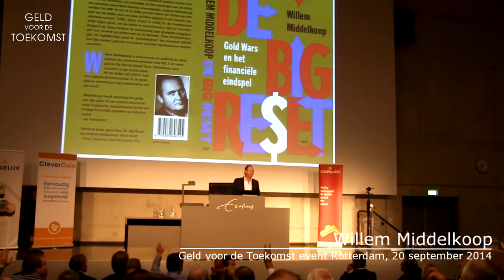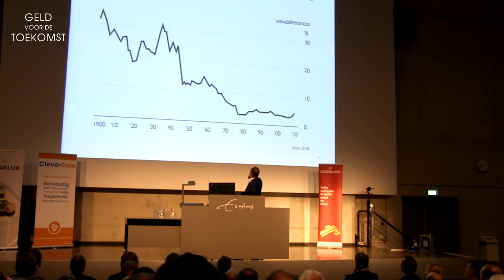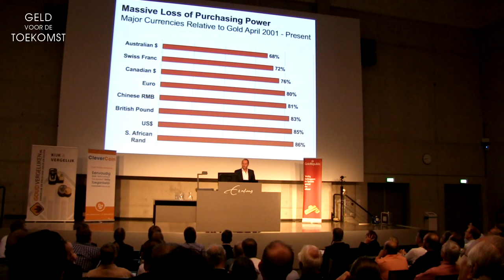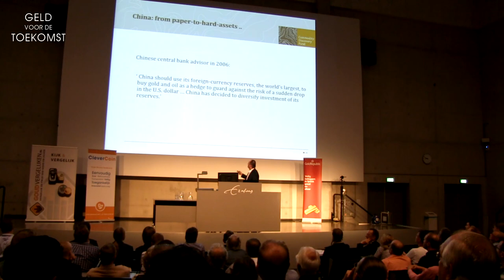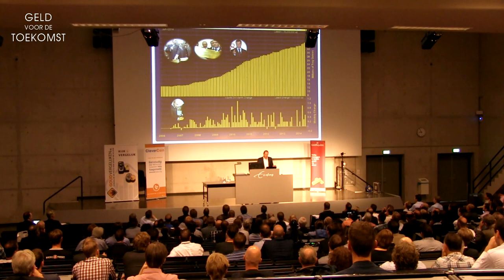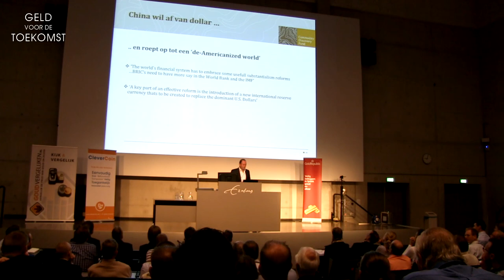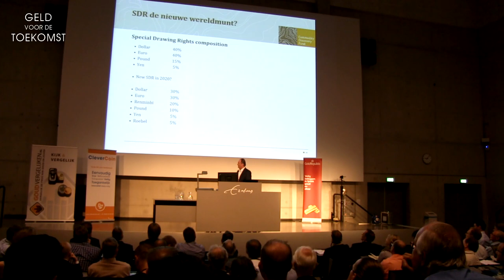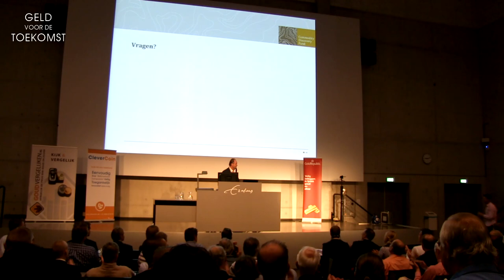Als Willem Middelkoop spreekt, luistert China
Willem Middelkoop op het Geld voor de Toekomst congres van 20 september. Willem legt uit wat geld is en praat over verschillende ‘resets’ in het financiële systeem, zoals in 1914, 1944 en 1971. Hij verwacht niet dat bitcoin een hoofdcurrency zal worden. Willem legt uit hoe alle valuta zwak zijn en aan elkaar zijn gelinkt. En hoe al jaren, behalve in 2013, valuta minder waard worden gemeten in goud. Hij gaat in op het inflatiebeleid van de VS en de rest van de wereld. Willem onderstreept de risico’s van staatsobligaties en benadrukt het belang van ‘real assets’. Chinezen snappen goud. Als Willem een goudgekkie is, zijn de Chinezen het ook, zegt Willem. Rusland wilde VS onderuit halen door dollars te dumpen, maar China heeft hier niet aan meegewerkt. Wel is ze gestopt met Amerikaanse staatsobligaties kopen en koopt ze steeds meer goud. QE begon nadat China stopt met het kopen van staatsobligaties. Willem zegt dat we dankbaar mogen zijn dat de goud- en zilverprijzen zo laag zijn, omdat het een goede instapmogelijkheid biedt. Verder komt India aan bod, de overname van het JP Morgan gebouw in New York door de Chinezen, de goede press die Willem in China krijgt, de SDR en veel meer.